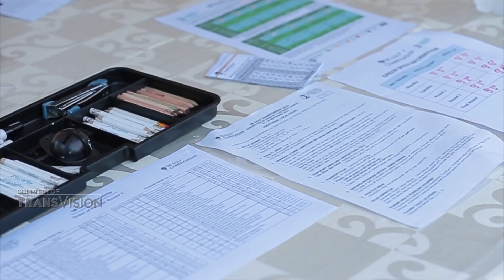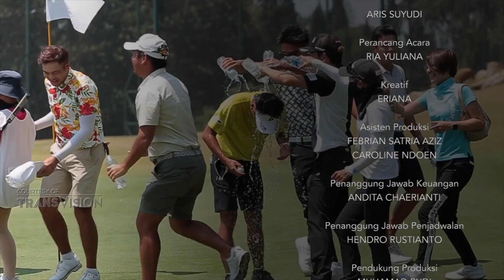OB GOLF CHAMPIONSHIP 2023 (PART. 3/3) - GOLF HEADLINES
Bagaimana hasil dari Turnamen OB GOLF CHAMPIONSIP 2023 yang digelar di Gunung Geulis Country Club pada 27-29 September lalu?
Saksikan keseruannya hanya di Golf Headlines.

🗓️ Setiap Minggu
⏰ 19.00 WIB
🎥 Channel Golf+ HD Ch. 901 & Youtube Golf Transvision